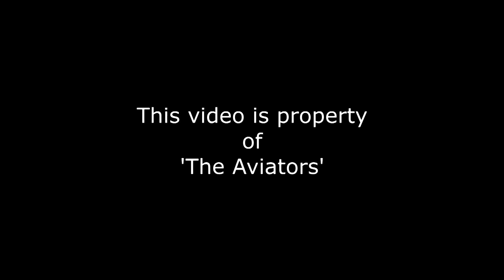TUI rebrand | G-TUIG | B787-8 Dreamliner at Manchester Airport | 21/01/2017 | Departure